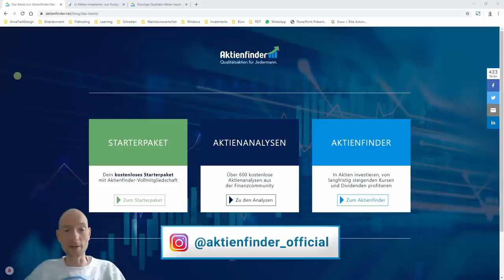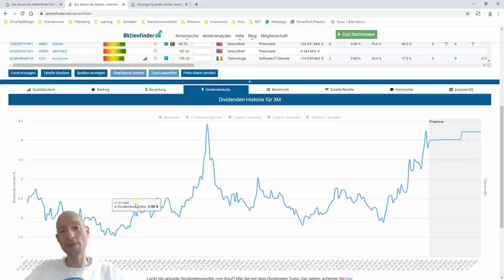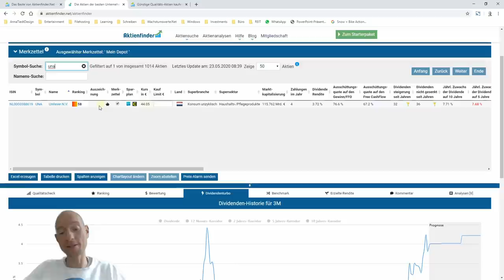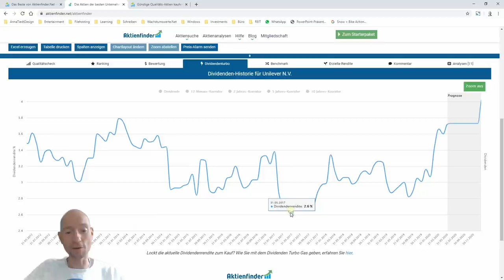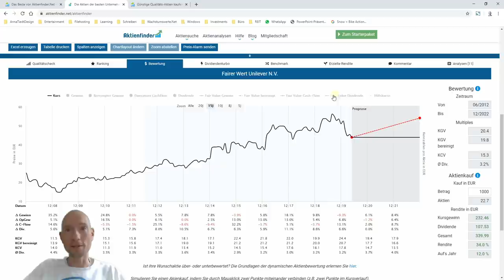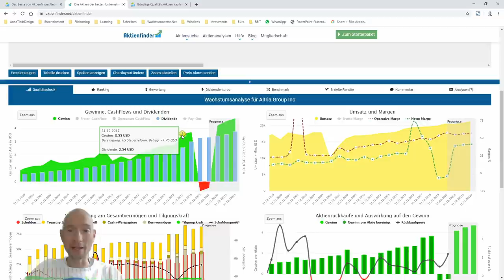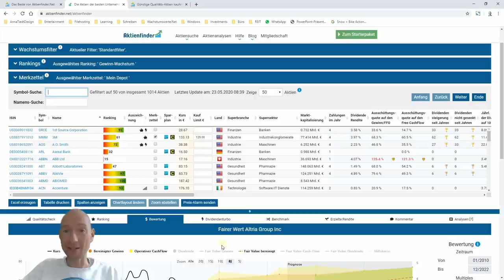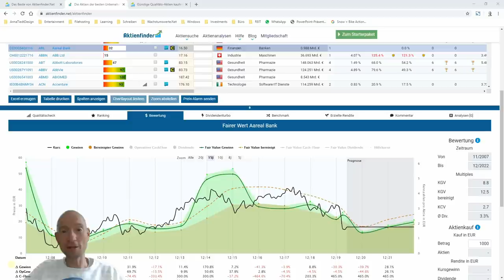Unterbewertete Qualitätsaktien kaufen - so geht's!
Der Kaufpreis deiner Aktien entscheidet über deine Rendite mit. Wie du unterbewertete Qualitätsaktien findest, zeige ich dir in diesem Video. Außerdem erkläre ich dir an Beispielen von Microsoft, Altria und Unilever den Unterschied zwischen dem bilanzierten und dem bereinigten Gewinn, der ab sofort im Aktienfinder verfügbar ist.